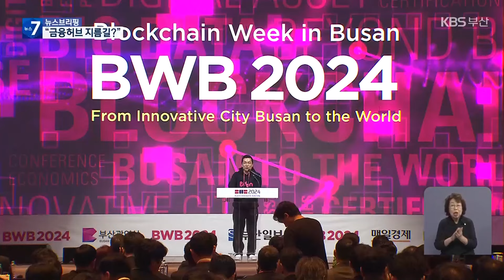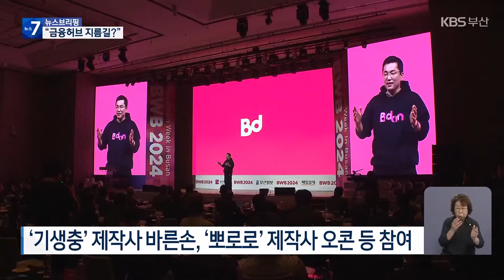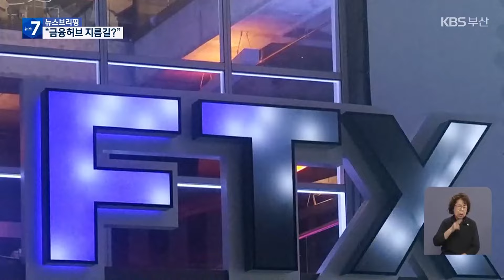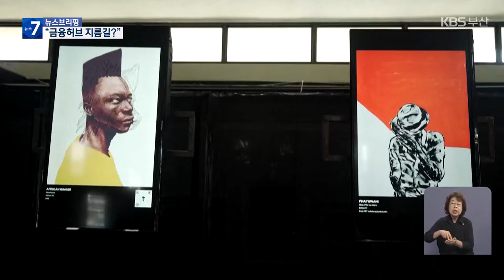부산디지털자산거래소, 의미와 경쟁력은? / KBS 2024.10.28.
[앵커]

 디지털 자산은  비트코인 같은 암호화폐라고  많은 분이 생각하실 텐데요.

 부산디지털자산거래소처럼 실물 자산을 디지털화해서  거래한다는 것은 다소 생소합니다.

 취재기자와 좀 더 자세한 이야기 나눠보겠습니다.

 강지아 기자, 먼저 오늘 출범한  부산디지털자산거래소에 대해 조금 더 자세히 설명해 주시죠.

[기자]

 네, 디지털 자산하면 비트코인이나 이더리움 같은 암호화폐가 생각나실 겁니다.

 당연합니다.

 이런 가상 자산이  주류를 이뤘기 때문인데요.

 오늘 출범한 부산디지털자산거래소는 좀 다릅니다.

 가상의 자산이 아니라 실물 자산을 사고, 파는 겁니다.

 그냥 사고파는 게 아니라 블록체인 기술을 이용해  토큰화시켜 즉, 조각조각 쪼개서 디지털로 사고파는 플랫폼입니다.

 부산디지털자산거래소는  부산시 공모로 선정된 기업들의 연합체입니다.

 주주 구성을 보면 하나은행 등 금융권은 물론 '기생충'을 만든 바른손,  '뽀로로' 제작사인 오콘이 있는 게  눈에 띕니다.

 이들 기업이 참여한 이유는  영상물과 여기서 나오는 캐릭터 등을  디지털 상품화하기 위해섭니다.

 또 각종 마일리지는 물론, 술이나 음식, 유명인과의 식사 등  거의 모든 종류의  무형, 유형 자산을 사고, 팔 수 있습니다.

 [김호원/부산대 정보컴퓨터공학과 교수 : "기존 산업에도 이 디지털 자산화되는게 충분히 많습니다. 예를 들어서 탄소배출권 거래 쪽이라든지 현물 자산이라든지 이런 쪽에…."]

 [앵커]

 그런데 아직도 많은 분이  디지털 거래에 대한 우려가 큽니다.

 우리나라에서 루나 사태 등으로 피해가 심각하지 않습니까?

[기자]

 네, 많은 투자자를 울렸던 테라-루나 사태의  핵심 인물 권도형씨는 아직도 몬테네그로에서 머물며 미국과 우리나라의 범죄인 인도를  피하고 있죠.

 또 미국의 FTX 파산에서 보이듯  일부 거래소의 부도덕함은  가상 자산 시장의 신뢰에 큰 타격을 입혔습니다.

 그런 점에서  부산디지털자산거래소는  실물 자산을 바탕으로 한다는 점에서  보다 신뢰할 수 있다는 것이 전문가들의 설명입니다.

 또 이런 일은 원천적으로 막기 위해 예탁결제 업무와  상장평가, 시장감시 기능은  부산시는 물론 외부 전문가들로 구성된 독립기구로 운영되는 분권형 구조로 운영됩니다.

 [앵커]

 요즘 모든 것이  수도권으로 빨려 들어간다는 우려가  많은데요.

 이런 자산거래소가 부산에서  생길 수 있는 원동력은 무엇일까요?

[기자]

 네, 저도 그 부분이 참 궁금했는데요.

 업계 전문가들은  부산시가 5년 전  블록체인 특구로 지정된 후 거래소 공모를 하는 등  인프라 구축을 위해 노력한 점을  꼽았습니다.

 현재 가상 자산 보관 서비스 기업이 설립되는 등  민간에서 활발한  움직임도 보입니다.

 [류흥열/비댁스 대표이사 : "디지털금융은 아직 미국 서부 개척 시대 같은 상황이고 그래서 부산 디지털 금융 허브라는 관점에서 본다면 저희 비댁스와 같이 은행 역할을 하는 기업은 하나의 인프라 역할을 하기 때문에 인프라 구축이 된다는 점에서 큰 의미를 가질 수 있다고 볼 수 있겠습니다."]

 이미 항만 등에서는  블록체인 기술이 쓰이고 있어  수도권과는 다른 경쟁력이 있다는 지적도 있습니다.

 부산디지털자산거래소는  글로벌 네트워크를 통해  경쟁력을 강화하기 위해  아시아권 대표거래소 5곳과 연맹을 맺었습니다.

 [앵커]

 네, 여기까지 듣겠습니다.